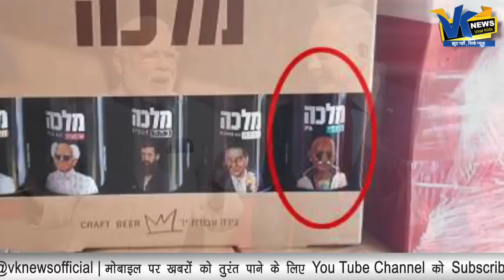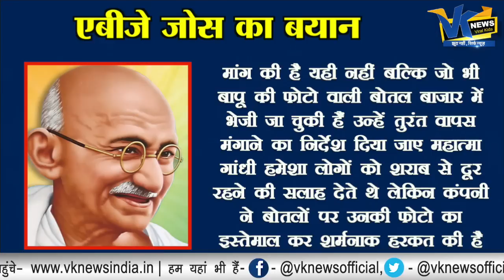शराब की बोतल पर किस कंपनी ने छापी महात्मा गांधी की फोटो! Mahatma Gandhi Image